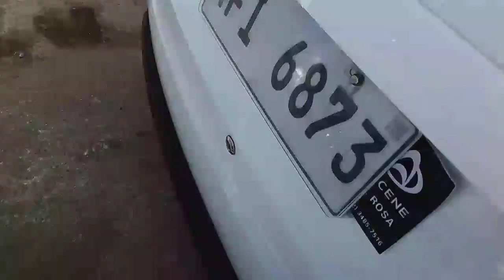kung saan saan naka tinging muntik na talaga c kua..,...🕍 Padre PIO chruch 🕍